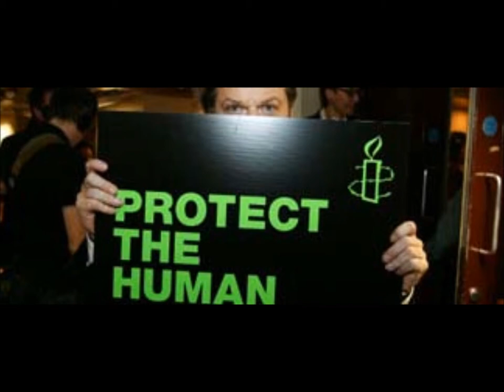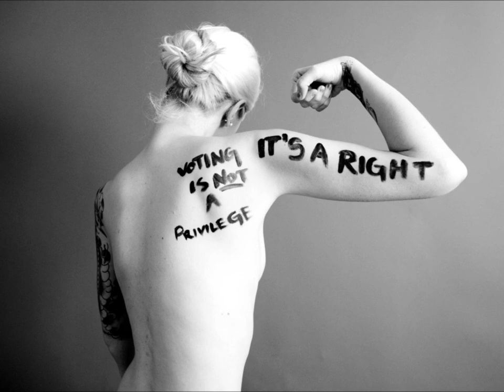Amnesty International Movie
Citz